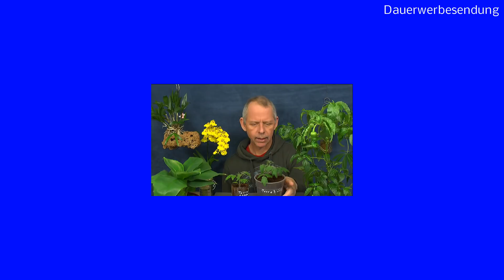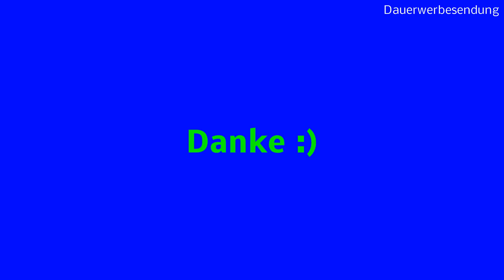Champignon die dritte Ernte wächst / Penis Chili wächst mit Bio Dünger im Winter / Tomate umtopfen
Welchen Bio Dünger verwenden wir? 1 Monaten nach dem pikieren wird die Zwerg Tomate umgetopft.

Bio Champignon-Pilzzucht Set, 1x Steinchampignon und 1x weisse Champignos

XXL Bio Steinchampignon, komplettes Pilzzuchtset für die eigene Pilzzucht

BLATTWERK Pure Bio Düngemittel - 1.000ml: 100% veganer, organischer NPK Dünger mit Aminosäuren. Flüssiger Naturdünger aus Gras

Vulkatec Kakteenerde 25 ltr.

4 Gießaufsätze für Wasserflaschen im Set, ideal für Samen und Setzlinge

Die Sämlinge und wie geht es weiter mit den Exoten und anderen Pflanzen Teil 429